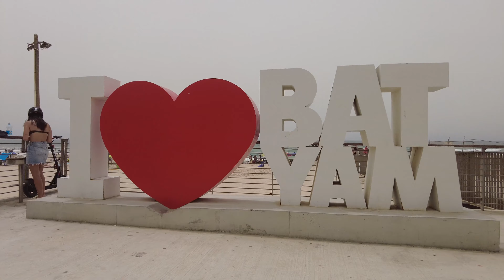Beaches of Bat Yam, Israel 🇮🇱 | 4K UHD Relaxing Virtual Walk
This town is called “daughter of the sea” for a reason. The beach that run along this quiet, residential area is beautiful, and diverse. Some areas cater to a younger crowd, playing music and offering nargiles, and others are less crowded and more relaxing. There are really nice beachside restaurants that serve quality food and drink, so it’s the perfect place to go for a mid-day meal.

חוף הים, בת ים, ישראל
Пляжи Бат-Яма, Израиль
Пляжі Бат-Яма, Ізраїль
Strände von Bat Yam, Israel
شواطئ بات يام ، إسرائيل

21 May 2022, Saturday
Route distance: ~ 4 km
Duration: ~ 40 minutes
4K ULTRA HD

I keep releasing videos on a weekly basis.